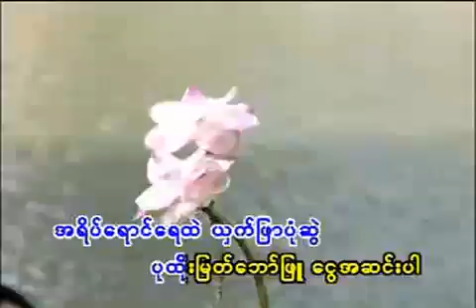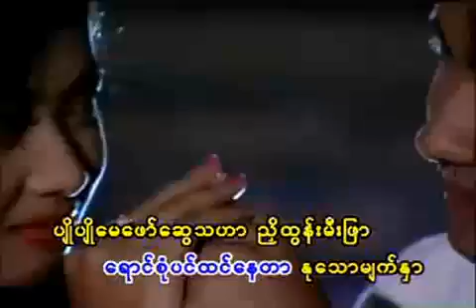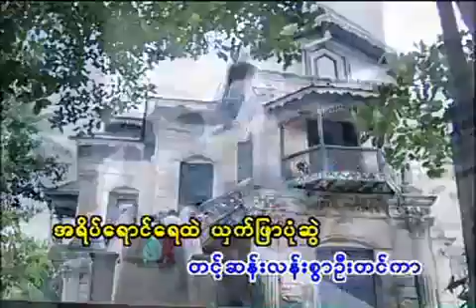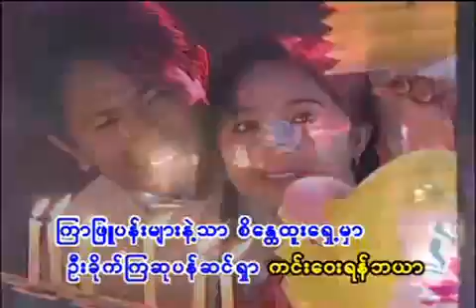Khin Maung Toe.Sane Let Kan Thar